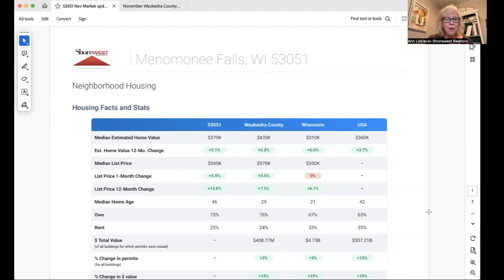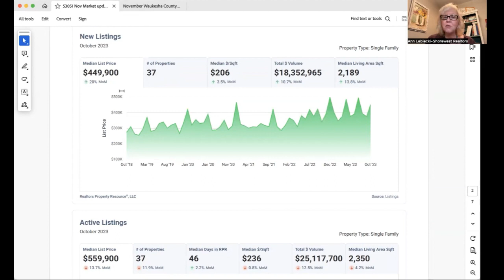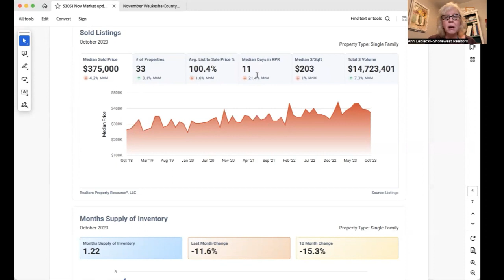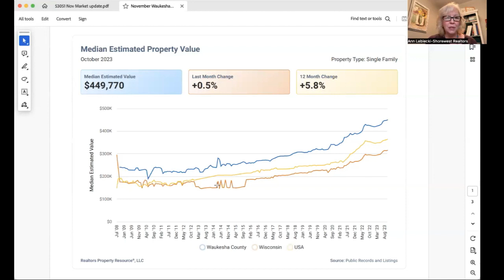November Menomonee Falls, WI & Waukesha County - Market Update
Here's your latest real estate market update in Menomonee Falls and Waukesha County. As always if you want more specific info about your home or neighborhood, just reach out.